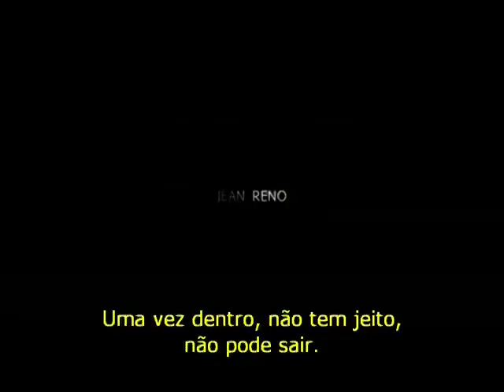22 BALAS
ALTERNATIVA VIDEO LOCADORA